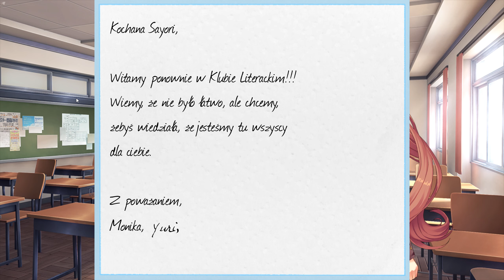Zagrajmy w Doki Doki Exit Music Redux (PL) - Katastrofalne decyzje #13